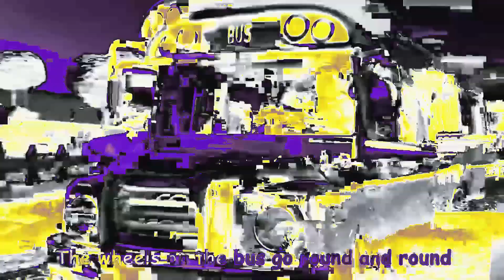7 CocoMelon Wheels On The Bus Sound Variations 65 Seconds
Hi guys! 👋.